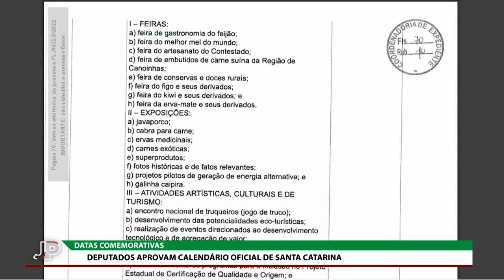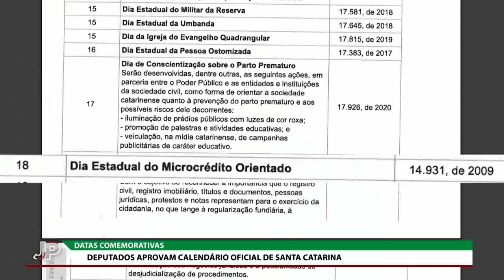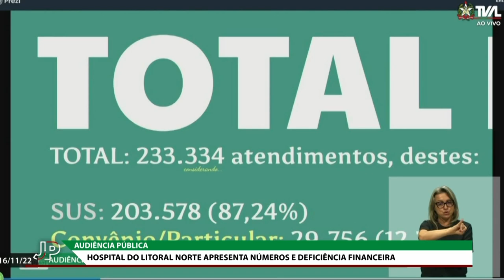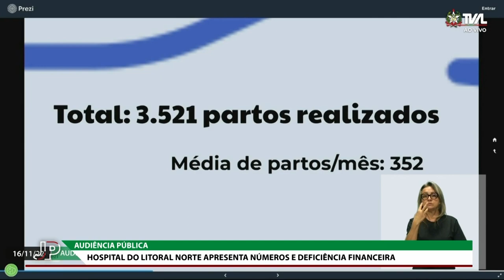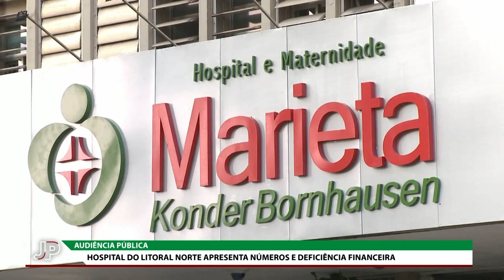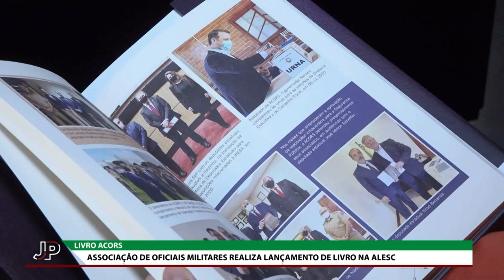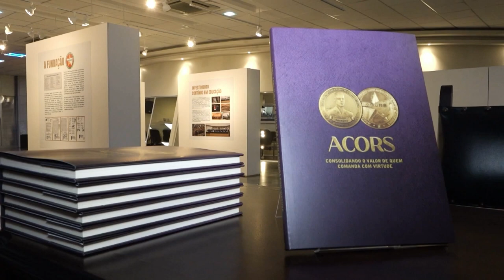Jornal do Parlamento - 17/11/22